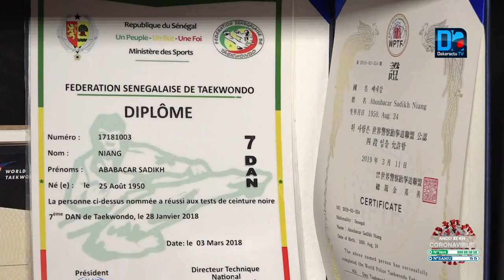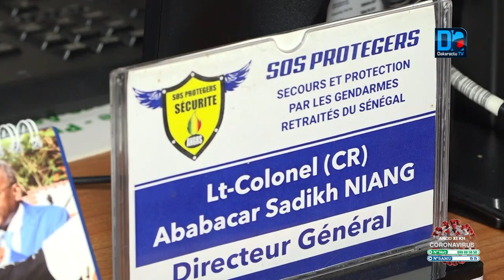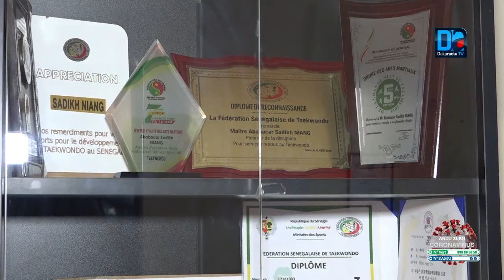« La sécurité privée a un rôle d’appoint à la sécurité d’État » (Lt-colonel Ababacar Sadikh Niang)